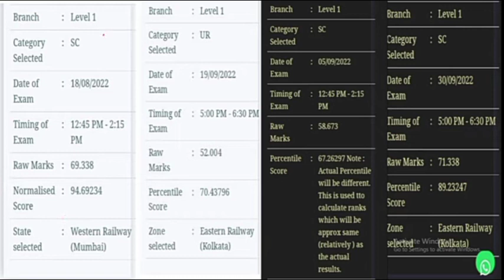railway group d cut off 2022 | Ankit Bhati# rrb group d normalised marks | group d result 2022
Railway group d cut off hubli
rrb group d
rahul dhiman exam guru
Railway group d normalization marks